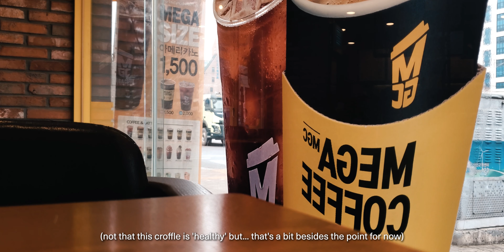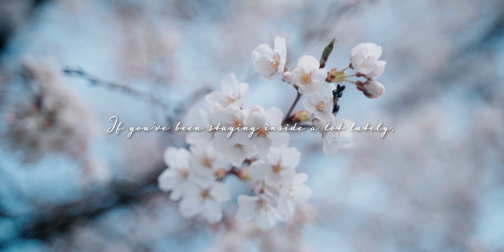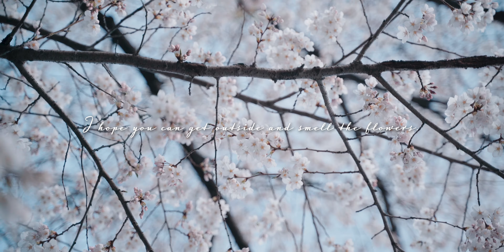Studying in cafes, Spending time outside, Ups and downs of life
☕ Please consider supporting this vlog, one $2 coffee at a time :)

Here's a list of my camera, lenses, and some accessories I use:

🎧​ 30 Days FREE Audible:

🛒 6 Months FREE Amazon Prime Student:

It is a stylized version of "Ash Blue" derived from the phonetic representation of "AshBlue", which I have chosen for no particular reason, other than that I like the color and it sounds cool. Perhaps its a bad channel name because its quite difficult to type with a regular keyboard, but if you just type "aesblu" the channel will likely come up.

Alternative spellings so the YouTube algorithm picks it up:
ÆʃBLU, Ash Blue, Ash Blu, AshBlue, AshBlu, Aesh Blue, Aesh Blu, AeshBlue, AeshBlu